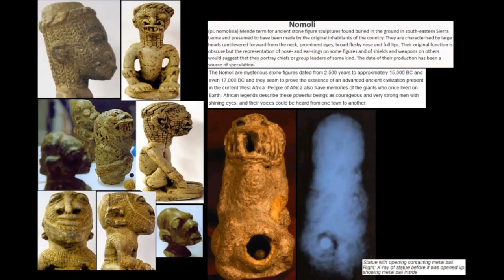Mysterious Nomoli figures, Sierra Leone, Africa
The ancient Mysterious Nomoli figures, Sierra Leone, Africa.
In official vesrion 17000 B.C. - 2000 B.C. They were found in diamond mines, during mining of diamonds in Sierra Leone.